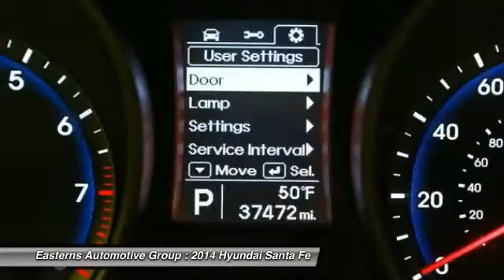2014 Hyundai Santa Fe DC, Maryland, and Virginia 92689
2014 Hyundai Santa Fe GLS - $22995

Pick up this Regal Red Pearl 2014 Hyundai Santa Fe, available today at Easterns Automotive Group. Featuring Automatic transmission, it has 37471 miles. This could be the one you've been searching for.